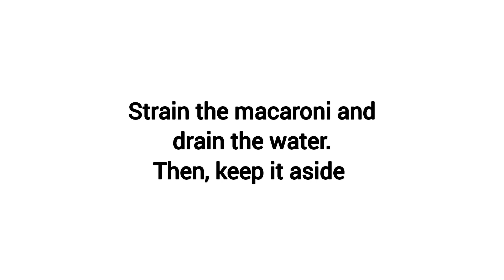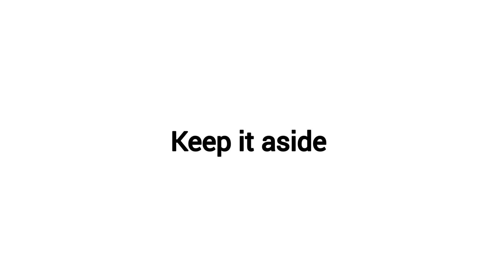Masala Macaroni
Masala Macaroni Recipe
Ingredients:

Salt - 1/4 tsp + 1 pinch + as required
Oil - 3 tsp
Butter - 1/2 tsp + 1 tsp
Egg - 1
White pepper powder - 1/4 tsp + 1/2 tsp
Ginger garlic paste - 1/2 tsp
Onion - 1
Tomato - 1
Capsicum - 1
Sweet corn kernels - 1/4 cup